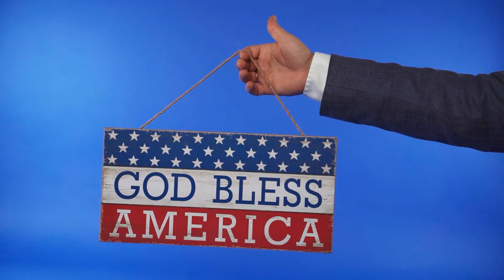10 Countries People Regret Moving To || That Can RUIN Your Future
10 Countries People Regret Moving To || That Can RUIN Your Future

Are you considering relocating abroad? Before making a big move, watch this insightful video on the top countries people regret moving to. We dive deep into the reasons why some expats end up disliking their new homes, from cultural challenges and high cost of living to poor infrastructure and limited job opportunities.

10 Japan
9 Brazil
8 Belarus
7 India
6 Mexico
5 Canada
4 France
3 United Kingdom
2 China
1 United States

Whether you’re planning to move for work, retirement, or adventure, this video is a must-watch to avoid common pitfalls and ensure a smooth transition.